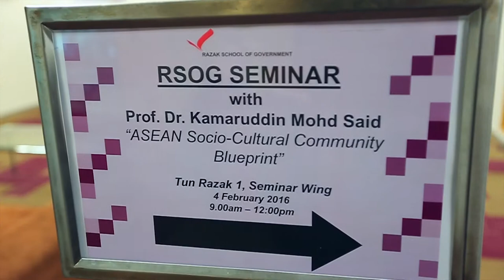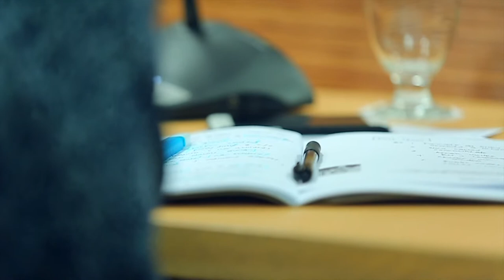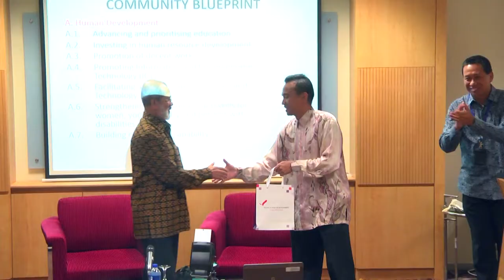RSOG Seminar with Prof. Dr. Kamaruddin Mohd. Said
ASEAN Socio-Cultural Community Blueprint
Impact to the Public Service in Malaysia
4 February 2016, RSOG, Putrajaya